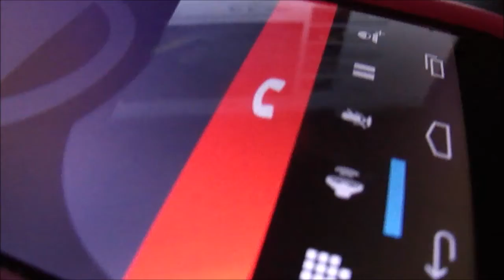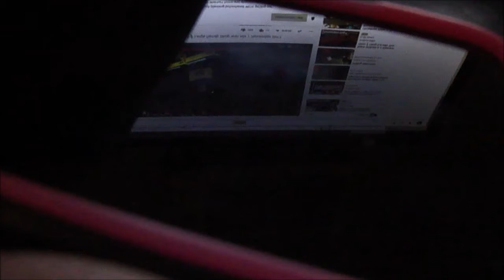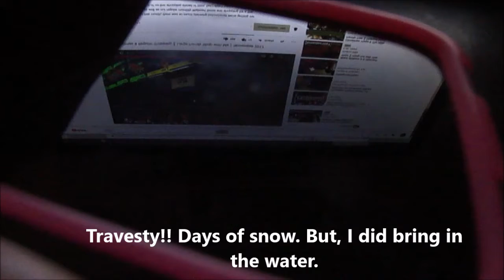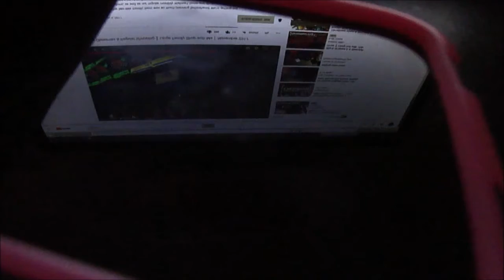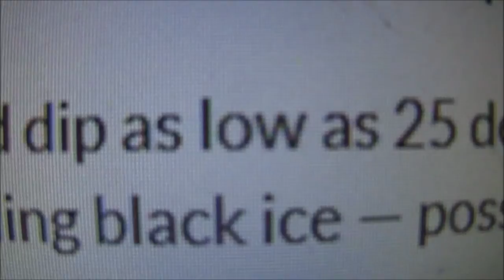Snow Days in Central Texas